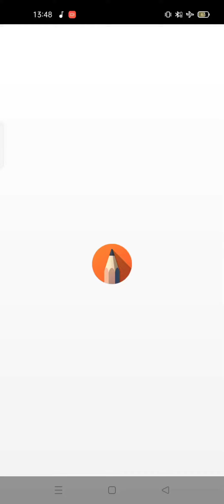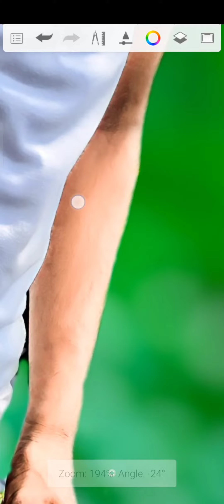😱face smoth 🌟 face smoth Kaisa kera 🤭 new creative face smoth 🌟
new short funny
new girl photo editing
new YouTube viral short
new YouTube creative
new background change 3D
new background change photo
new Snapseed photo editing
face gora Kaisa kera
face smoth Kaisa kera
new face smoth video
Newport
new photos editing video
new post
new picart background chan#youtube picsart edit snapseed shortvideo ge 3D
new picart coller change
new girl creative
new Snapseed girl photo editing
new short video